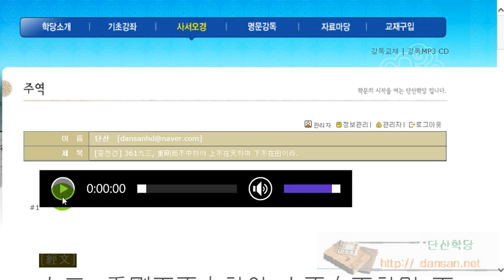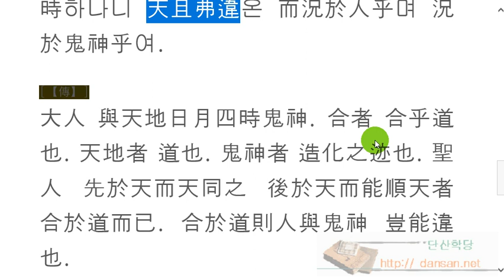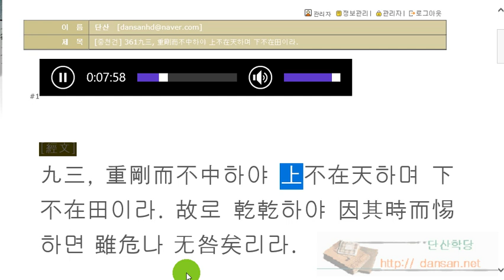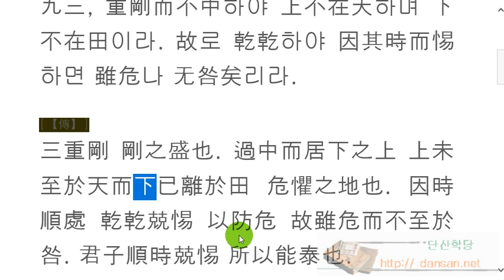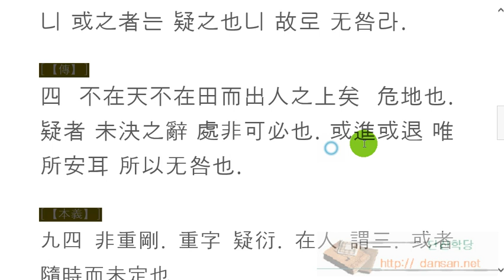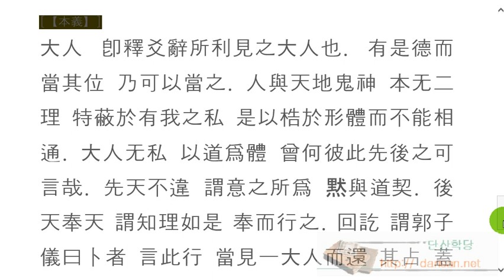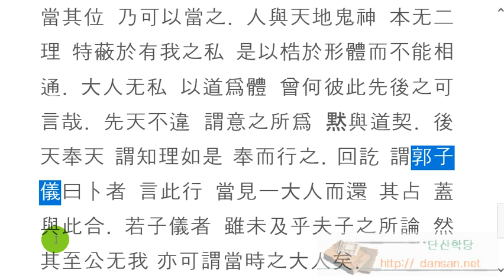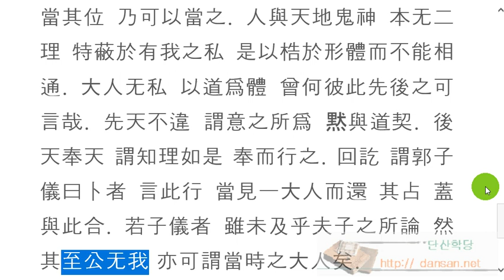주역강독(講讀) : [중천건] 361九三, 重剛而不中하야 上不在天하며 下不在田이라.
주역원전 강독, 주역원문 강독, 성독, 역학, 易, [중천건] 361九三, 重剛而不中하야 上不在天하며 下不在田이라.